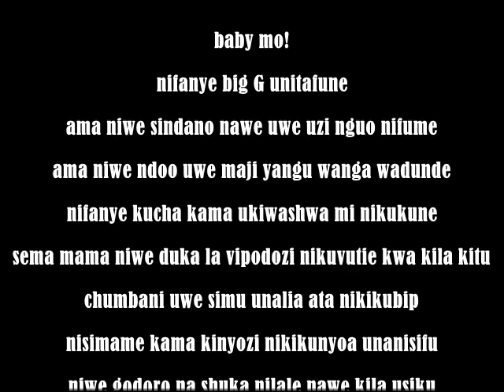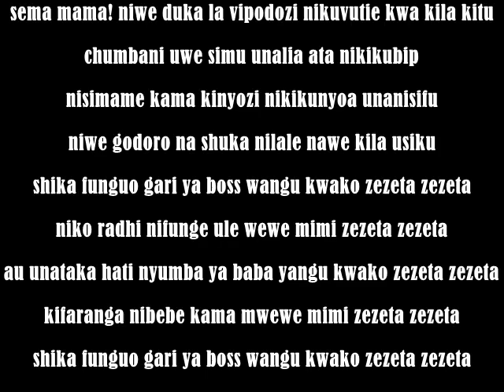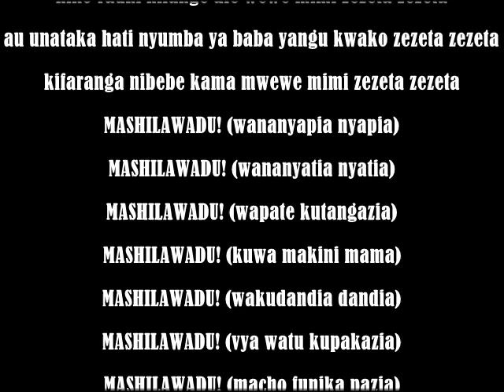RAYVANNY - ZEZETA (OFFICIAL MUSIC LYRICS)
Updated ZEZETA lyrics...